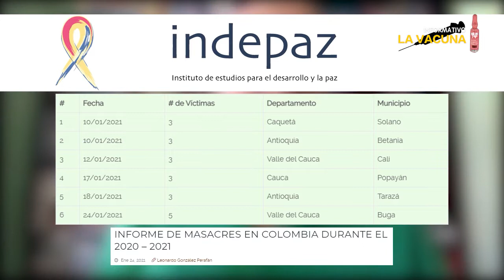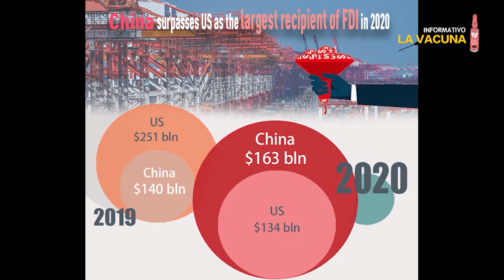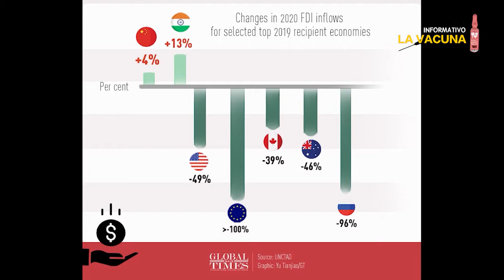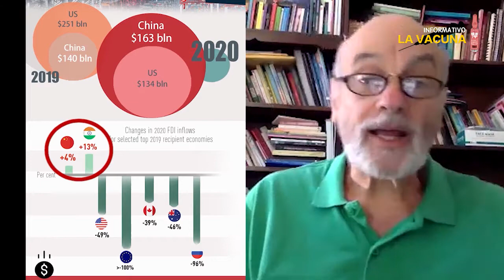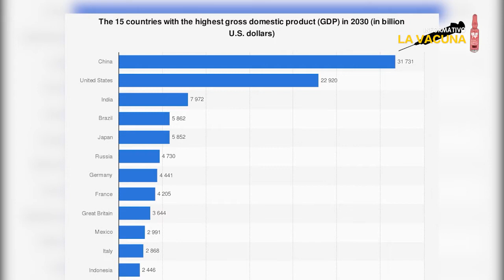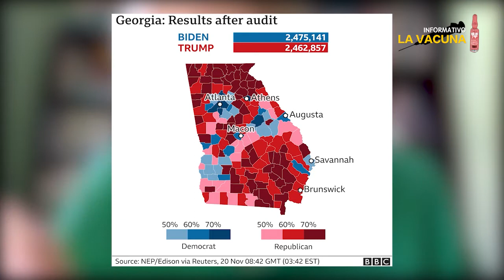China supera a los EEUU como mayor receptor de inversión extranjera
El persistente ascenso de China y el congelamiento/crisis de los Estados Unidos, continuum esta vez registrado a través de los indicadores de inversión de capitales extranjeros por país. Análisis de Raúl Zibechi.